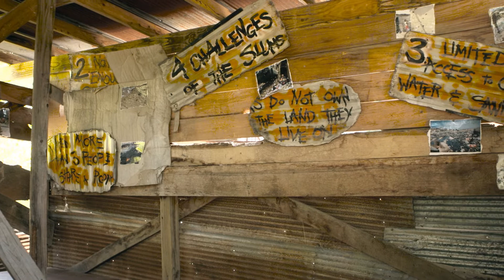Heifer Ranch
Heifer International asks the question, "If there's enough for everyone, why doesn't everyone have enough?" and Heifer Ranch is a "global village" helping everyone learn more about life in other countries. We take a visit in Garden Style, Episode #1703 "Look for the Helpers."